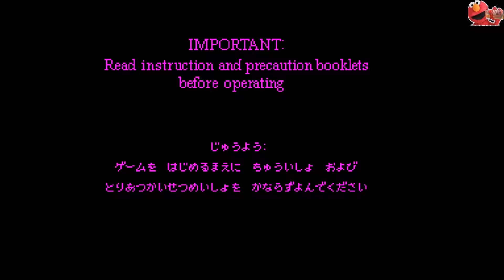Let’s Play - Virtual Boy Wario Land "Part 1"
Virtual Boy Game
Release date(s)